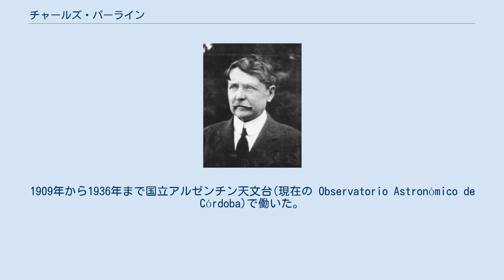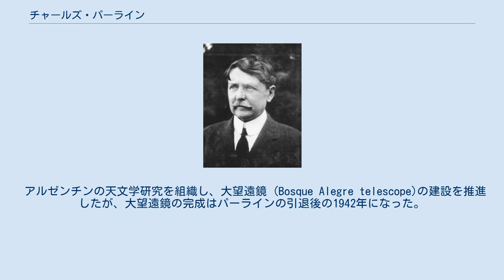チャールズ・パーライン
チャールズ・ディロン・パーライン チャールズ・ディロン・パーライン（Charles Dillon Perrine、1867年7月28日 – 1951年6月21日）はアメリカ生まれで、アルゼンチンで活躍した天文学者。
 オハイオ州に生まれた。
1893年から1909年までリック天文台で働いた。
1909年から1936年まで国立アルゼンチン天文台(現在の Observatorio Astronómico de Córdoba)で働いた。
 1901年にジョージ・リッチーとともにペルセウス座の1901年の新星のまわりの星雲の“見かけの速度”が光速を大きく超えて観測される超光速運動を観測した。
 1904年にヒマリア、1905年にエララの2つの木星の衛星を発見した。
これらの衛星は"Jupiter VI" 、"Jupiter VII"呼ばれ、名前が付けられたのは1975年になってからである。
 18D/パーライン-ムルコス周期彗星はじめいくつかの彗星の共同発見者となった。
アントニーン・ムルコスは小惑星(6779)を、Perrineと命名した。
 アルゼンチンの天文学研究を組織し、大望遠鏡 (Bosque Alegre telescope)の建設を推進したが、大望遠鏡の完成はパーラインの引退後の1942年になった。
1936年の引退後もアルゼンチンに留まり、アルゼンチンのes:Villa General Mitre で没した。
アルゼンチンのコルドバに葬られた。